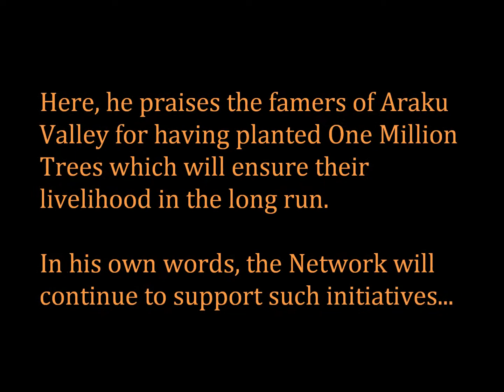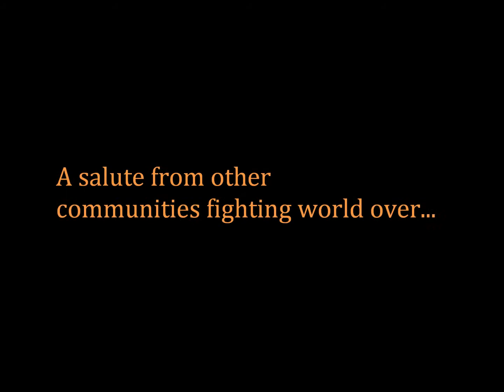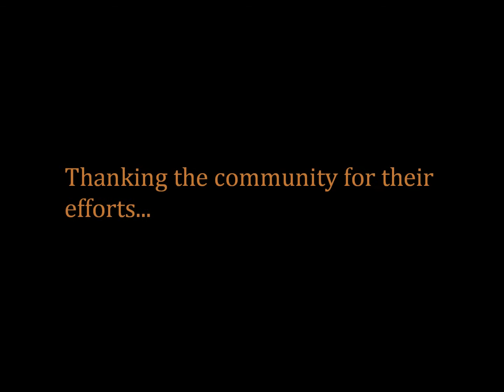Bernard Giraud's Speech at the Araku Forest Festival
On 13th November, 2011 Araku created history by planting ONE MILLION fruit trees as a part of the Agro-Forestry programme. The village celebrated this occasion by organizing a first ever Forest Festival in the Valley. This initiative is meant to ensure the livelihoods of the adivasis of Araku Valley and is supported by Danone and Mahindra & Mahindra. Here is what Mr. Bernard Giraud; representing Danone and the Livelihoods Network has to say about the Festival.